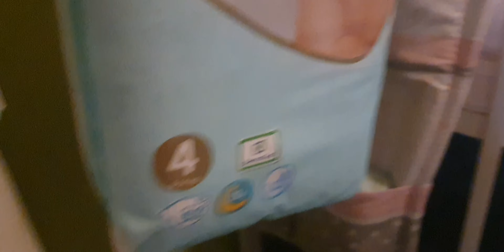ANG DAMI NG ALAM NI SHANNA! ❤ SUMISIGAW NA RIN! |famvlog